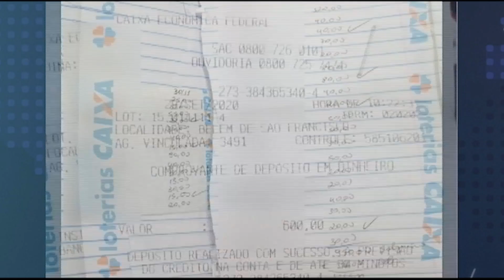Polícia Federal prende funcionário de Casa Lotérica na operação Ágio